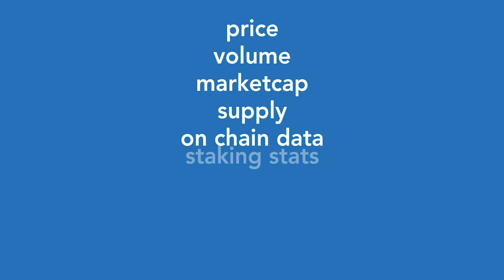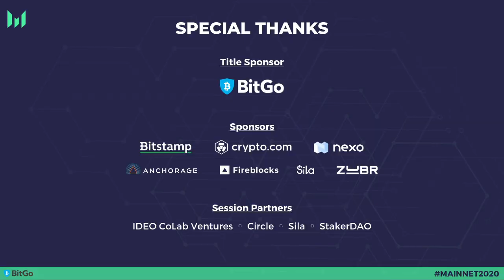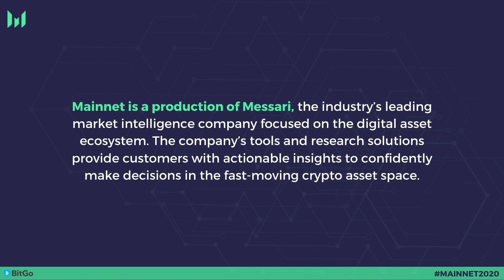An Overview of Baselining: Building, Demos, Technicals, and the Roadmap Ahead